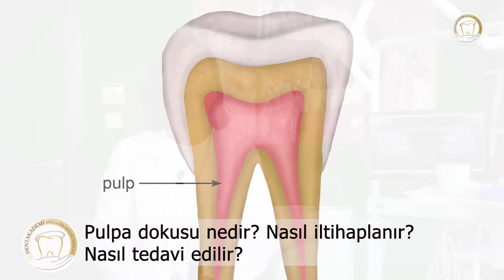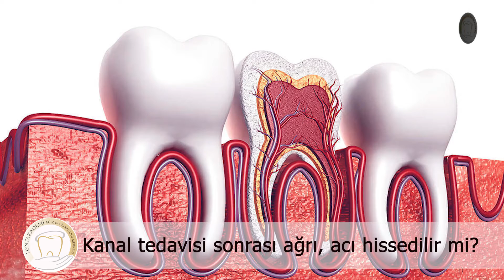Kanal tedavisinde ağrı ve acı hissi olur mu? - Dentakademi 3 soru 3 cevap (3 questions 3 answers)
- Pulpa dokusu nedir? Nasıl iltihaplanır? Nasıl tedavi edilir?

- Kanal tedavisinde ağrı ve acı hissi olur mu?

- Kanal tedavisi yapılan dişin ömrü ne kadardır? Tedavi başarı oranı nedir?